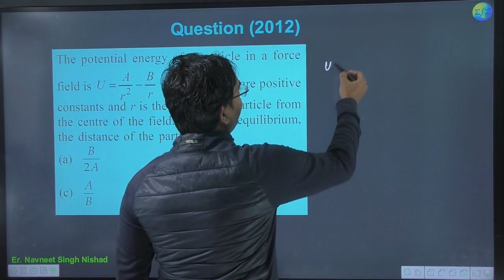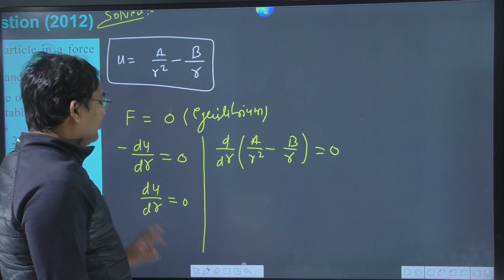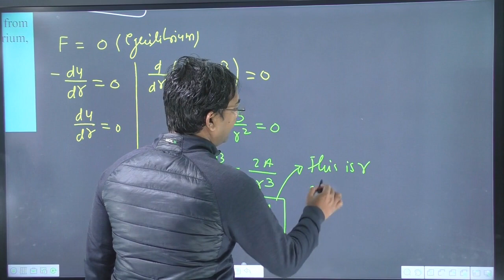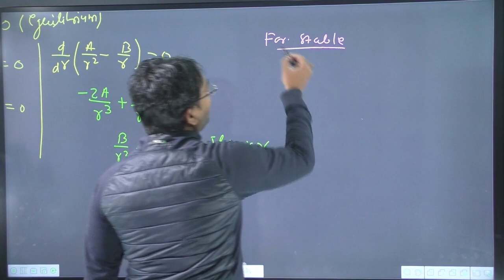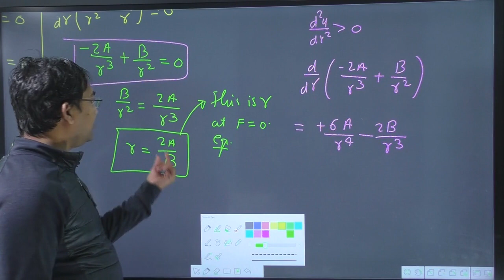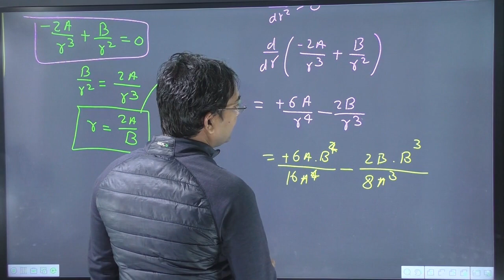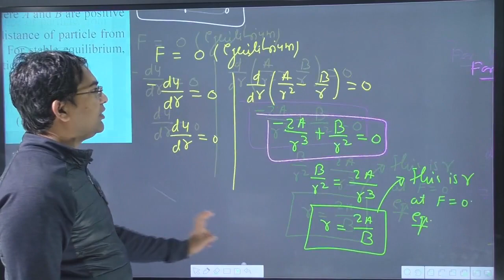The potential energy of a particle in a force field is 2A where A and B are positive constants